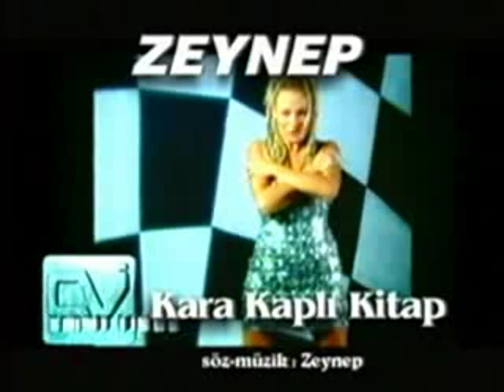***TURKISH MUSIC*** by ZEYNEP ~ KARA KAPLI KITAP w/ lyrics & translation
Turkish music by Zeynep - Kara Kapli KItap
(BLack covered book)

LYRICS

Sert bakışlı haşin çocuk
Klark canti bide fiyakalı
Kalın kemer teksas toka
Görenlerde adam sanır

Kara kaplı kitaba da sığmaz
Gözü doymaz hiç uslanmaz
Bu yaptığın yanınada kalmaz
Bir ipte oynamaz iki cambaz

Sevdim pişman değilim
Gittin düşman değilim
Yar yolundan çekildim artık
Yolun açık olsun aşkın değilim

Sana bana kalmaz bu dünya
Düşenin dostu olmaz anla
Üç maymun oynatılmaz
Haddini bilde çizmeyi aşma

TRANSLATION

P.S. This song is also good for its beat only, lyrics are just mean to rhyme, not to make sense :) BUt here it's for those who are curious

Harsh looking, cruel boy
Gentelman, Flashy
Wide belt, Texas beltbuckle
Youd think he is somebody

He doesnt fit in a black covered book
Always greedy, insatiable
Two acrobats crowd one rope (Turkish idiom, meaning, too many cooks spoil the soup)

I loved, I am not regretful
You left, I am not your enemy now
Beloved, I left your path
May you have a good life

No one is here to stay forever in this world
When you fall, you find only a few friends
Dont play stupid
Come to your senses, dont cross boundaries